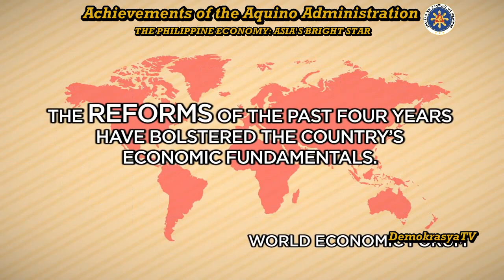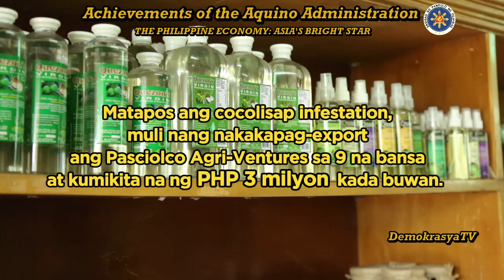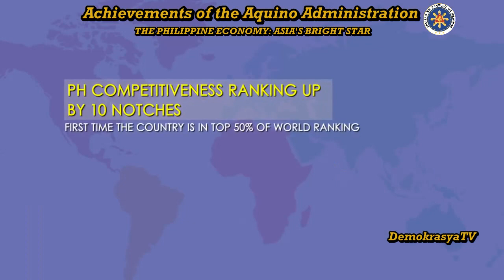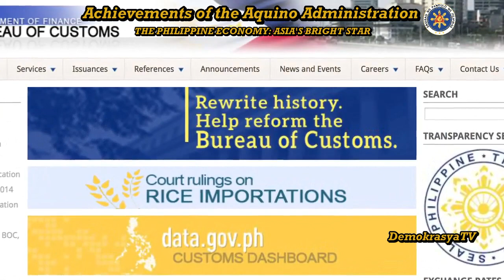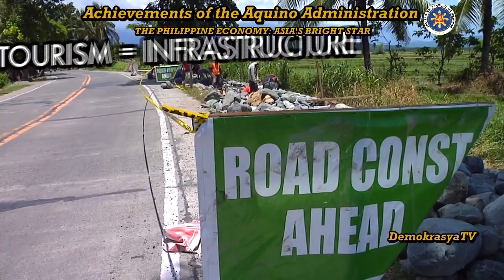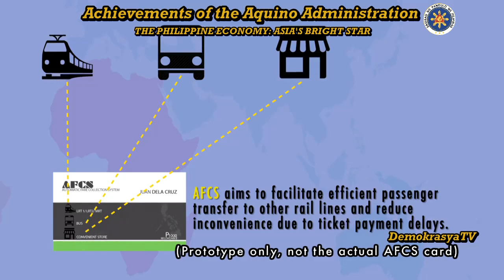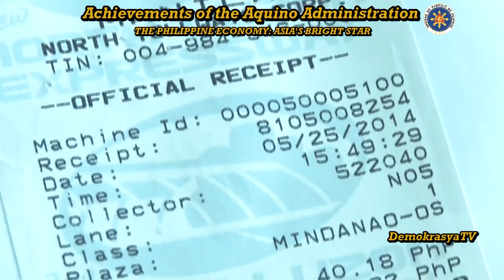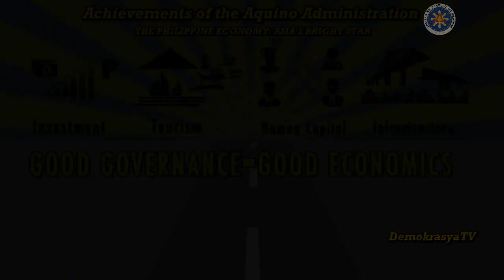HOW NOYNOY AQUINO REJUVENATED THE PHILIPPINES' ECONOMY | PNoy's Economic Legacy: ASIA'S RISING TIGER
ANG PAMANA NG ADMINISTRASYONG AQUINO SA PILIPINO: ANG PAGLAGO NG PAMBANSANG EKONOMIYA, ISA SA PINAKAMALAKAS SA ASYA

The achievements of the Aquino Administration: Turning the Philippine economy from the Sick Man of Asia into the Rising Tiger of Asia, the continent's second fastest economy -- and Asia's Bright Star.

The Philippine economy flourished during PNoy’s time. The country’s total output, measured by gross domestic product or GDP, grew by an average pace of 6.2% yearly from 2010 to 2015. That’s the highest average GDP growth rate among the presidents since the 1950s. At one point, in the last quarter of 2012, growth even reached a whopping 7.8%. Early growth never fell below 6% for five consecutive years starting 2012 — a feat no previous administration since the 1950s was able to achieve.

Because of all this, President Aquino laid the foundation for the Philippines’ first ever post-war “growth acceleration,” based on criteria set by economists in a 2005 paper. On the international stage, more and more people became convinced that we were no longer the “sick man of Asia.” As early as 2012, we were ranked among the world’s “breakout nations.”

This growth created more opportunities for people to get jobs and earn higher incomes, and for businesses to expand their operations and thrive. The drivers of growth also shifted dramatically — a fact not many people may have noticed or appreciated. Apart from private consumption by households, investments also thrived — think new machinery, equipment, and construction projects which are crucial for future growth. The business process outsourcing (BPO) sector stood out: over PNoy’s term both its employees and revenues more than doubled.

High growth was accompanied by record low inflation. From an average inflation rate of 9.7% in the 1990s and 5% in the 2000s, PNoy was able to bring inflation all the way down to a little over 1% by 2015. Low inflation simply means that prices rose very slowly during PNoy’s time, nearly grinding to a halt. As a result, Filipino households could buy more goods and services with their rising incomes.

Joblessness continued its long-run drop during PNoy’s term. From 8% before PNoy took office, the unemployment rate dropped to 6.1% when he stepped down in 2016. He was able to bring the employment rate to as high as 94.4% in the last quarter of 2015 — a record high at the time. Put another way, there were more than five million more people employed when he left office than when he entered it. Meanwhile, the underemployment rate — which comprises people with jobs but want to work more hours or pay — also continued its long-run decline, albeit at a much slower pace than unemployment.

PNoy also set the government’s finances in order. He amped up government revenues with the Sin Tax Reform Law of 2012, which helped expand the Department of Health’s budget fourfold. It also passed despite great opposition from the tobacco lobby and other interest groups, and notwithstanding PNoy’s own smoking habit. As a result, government revenues as a share of GDP steadily rose from 13.4% in 2010 to 15.8% in 2015, translating to about a trillion pesos in extra funds.

With more cash in hand, PNoy was able to run smaller and smaller budget deficits, to the point that he pulled off record budget surpluses from 2013 to 2015. In effect, government then was earning more than it was spending.

Aside from President Aquino's economic legacy, the achievements of his administration include the victory of the Philippines over China in the Permanent Court of Arbitration which upheld our territorial rights in the West Philippine Sea; fighting corruption in all levels of the government; the massive expansion of the Pantawid Pamilyang Pilipino Program (4Ps); the passage of the Sin Tax Law and the Reproductive Health Law; the full electrification of sitios; the expansion of PhilHealth; the modernisation of the Armed Forces of the Philippines and the Philippine National Police; and the ushering of a new settlement for the Bangsamoro.

August is an important month for the pro-democracy movement in the Philippines. It gives us the time that we Filipinos need, especially in these very difficult times, to reflect on the importance of cherishing our democracy, and remember those who fought for its very survival. We remember President Benigno Aquino III forty days since his passing, President Corazon C. Aquino, on the twelfth anniversary of her passing, and Senator Benigno S. Jr. on the 38th anniversary of his assassination.

Benigno S. Aquino III
Pangulo ng Pilipinas
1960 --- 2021